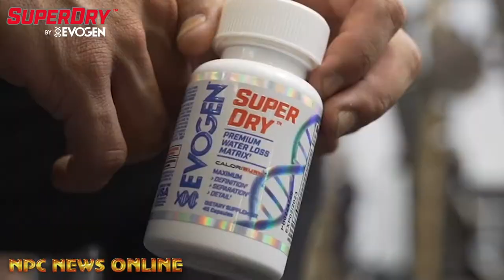Leon Smith Masters Over 40 Men's Physique Overall Winner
2021 NPC Teen, Collegiate, Masters National Championships npctcmnationals Men’s Physique Overall Champions Interviews by IFBBProBikini Skylar Lanier @skylarlanier_ifbbpro exclusively on our NPC News TV You Tube Page and npcnewsonline.com